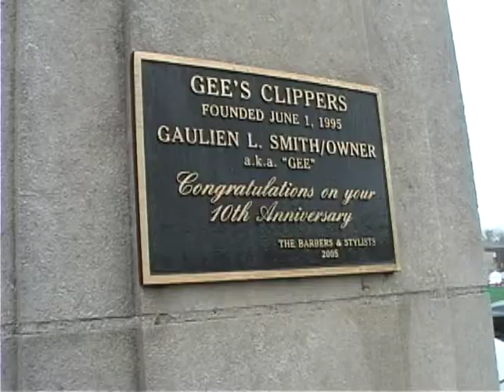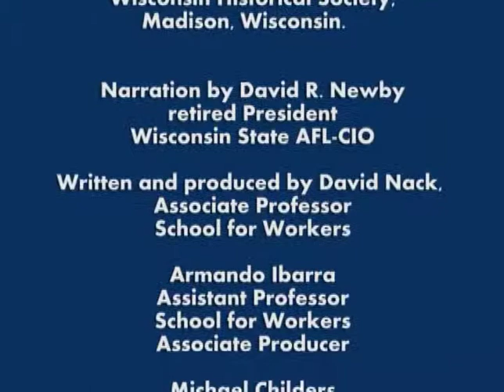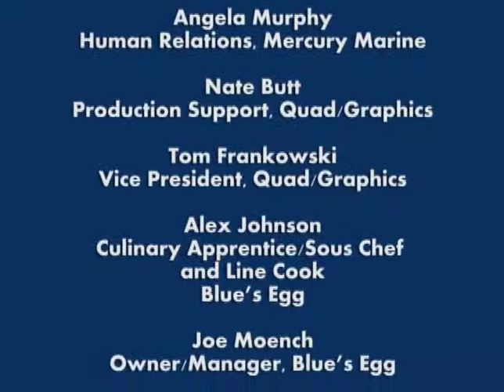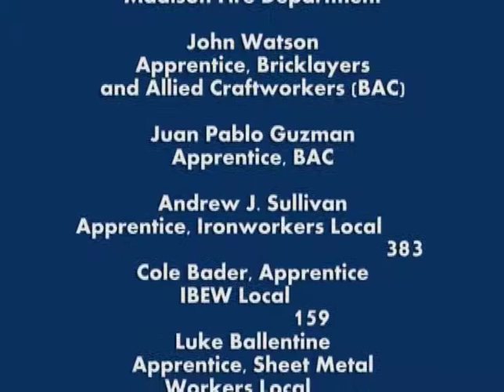100 Yrs of Apprenticeship 3/3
2011 marks the 100th anniversary of Wisconsin's registered apprenticeship programs.  As a part of the commemoration, School for Workers faculty members David Nack and Armando Ibarra, in collaboration with the Wisconsin Department of Workforce Development, have produced this documentary film.